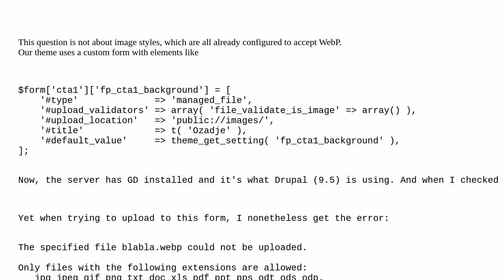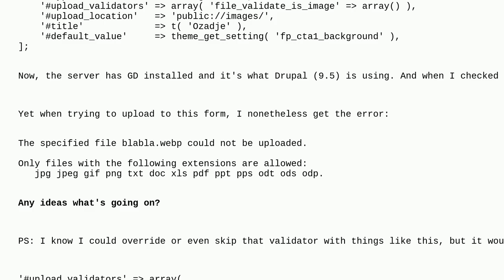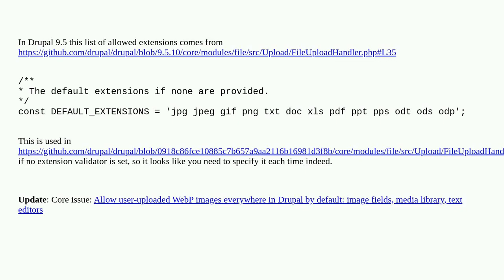Drupal: How to enable WebP upload to a custom form's managed_file input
How to enable WebP upload to a custom form's managed_file input

A special thanks goes out to the community

  forms